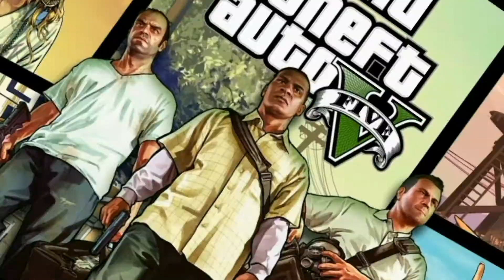DEAD MAN WALKING | GTA-V MISSION-18 | CRASH GAMING .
CRASH GAMING PRESENTS GTA-V MISSION

GTA-V MISSION HIGH RESOLUTION 24/BIT
96000 Hz AUDIO VOICE OVER OF MISSIONS IN HINDI-URDU BY CRASH GAMING